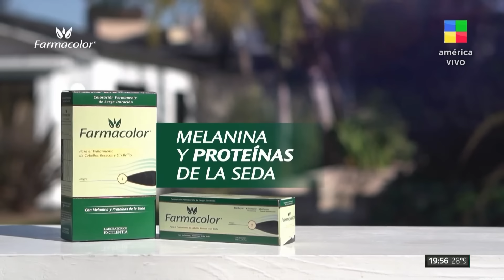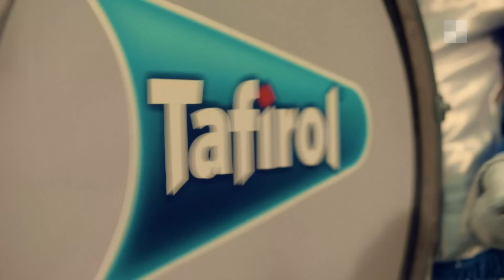Toda la historia entre Shakira y Piqué - SecretosVerdaderos | Programa completo (28/01/23)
Biografías no autorizadas de los artistas más importantes del mundo del espectáculo, la política y el deporte.